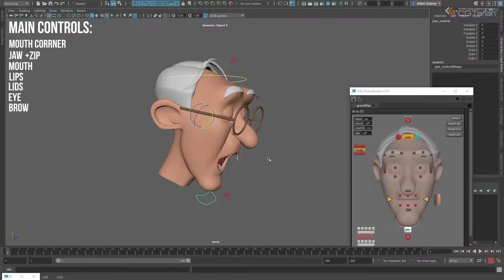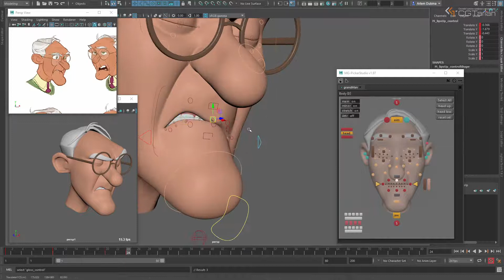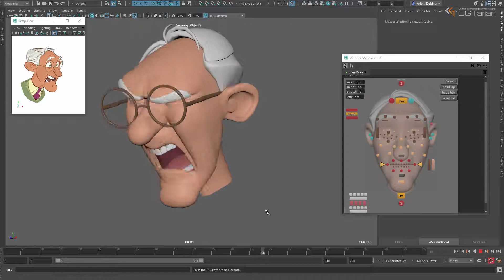Face RIG 2 0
Face rigging I did for the CGTarian online school. I use this rigging in all my work now, I like fast work in viewport, flexibility in poses, and the amount of time that I spend on adjusting the face. This setup took me 40 hours of working time. There are practically no nurbsCurve and complex deformers in this setup, only skinCluster joints and corrective blendShape.
I share these techniques on the school course (RUS)